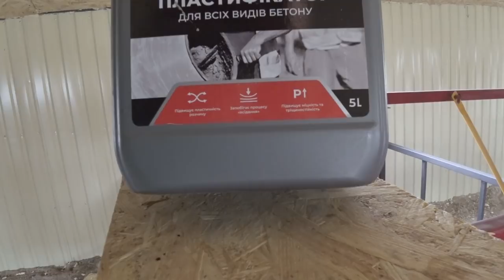Сарай своими руками, профлист и пенопласт, не дорого и богато,заливаю бетон на полы результат...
Сарай из проф-листа и пенопласта, заливаем клетки бетоном, кнопку хотят забрать :за большие деньги $
как быть не знаю , продать или нет?